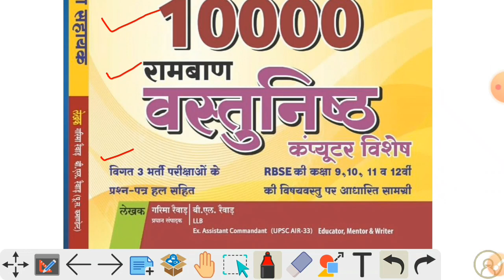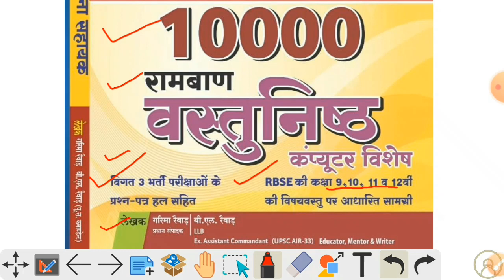सूचना सहायक | Information Assistance | IA Exam 2023 | Suchana Sahayak |IA Exam Best Book |First Rank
किताब Online खरीदने के लिये नीचे दिए गए लिंक पर क्लिक करें।👇👇👇

Suchana Sahayak
information assistance
ia exam 2023
ia exam best book
suchna Sahayak best book
information assistance best book
first rank publications ia book
suchna sahayak book
suchna sahayak book review
suchna sahayak book 2023
suchna sahayak book pdf
suchna sahayak book best
suchna sahayak book utkarsh classes
सूचना सहायक बुक
सूचना सहायक बुक्स
सूचना सहायक book
suchna sahayak book utkarsh
suchna sahayak best book in hindi
suchna sahayak best book 2023
सूचना सहायक बेस्ट बुक
suchna sahayak vacancy 2023 best book
rajasthan suchna sahayak ke liye best book
suchna sahayak ki best books
suchna sahayak ke liye best books
information assistant book
information assistant book review
rajasthan information assistant book
rsmssb information assistant
book
sikhwal information assistant book
daksh information assistant book
pathshala classes information
assistant book
engineers academy information
assistant book
information assistant best books in hindi medium